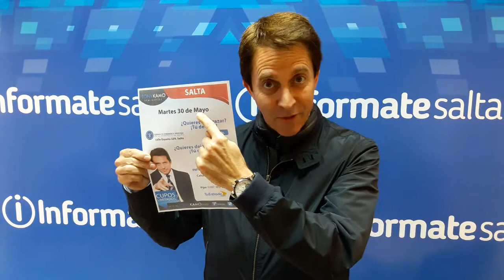Tony Kamo pasó por InformateSalta